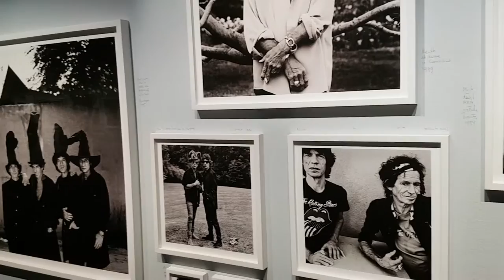The Rolling Stones - Old Photos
Photo Museum 'Fotografiska' in Stockholm, Sweden

The Rolling Stones are an English rock band formed in London in 1962. The original line-up consisted of Mick Jagger (lead vocals), Keith Richards (lead guitar, backing vocals), Brian Jones (rhythm guitar, harmonica), Ian Stewart (piano), Bill Wyman (bass) and Charlie Watts (drums). Stewart was removed from the official line-up in 1963 but continued as a touring member until his death in 1985. Jones left the band less than a month prior to his death in 1969, having already been replaced by Mick Taylor, who remained until 1975. Subsequently, Ronnie Wood has been on guitar in tandem with Richards. Following Wyman's departure in 1993, Darryl Jones has been their touring bassist. Other touring keyboardists for the band have included Nicky Hopkins (1967–82), Billy Preston (through the mid 1970s) and Chuck Leavell (1982-present). The band was first led by Jones, Jagger, and Richards, but after teaming as the band's songwriters, Jagger and Richards assumed de facto leadership as Jones slowly spiraled downhill into legal and personal troubles.